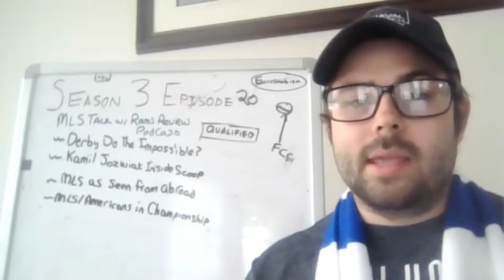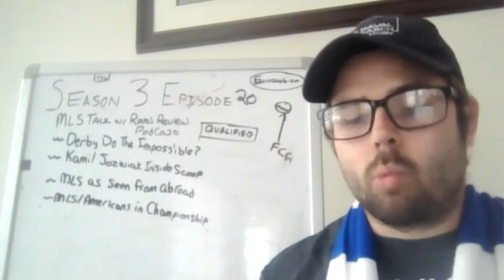What is MLS' Image Overseas? S3E20 Clips with Rams Review Podcast!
In this clip, we talk with Cory from Rams Review Podcast about what MLS' Image is overseas! Retirement league? Player development league? A mix of the two?!